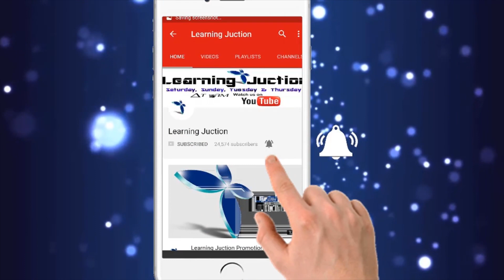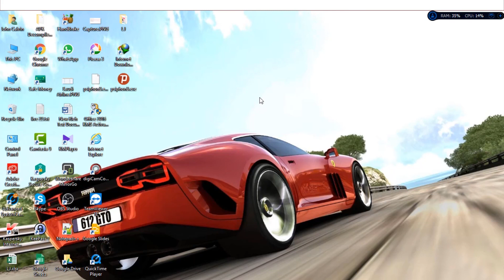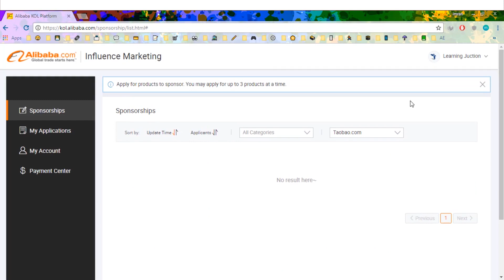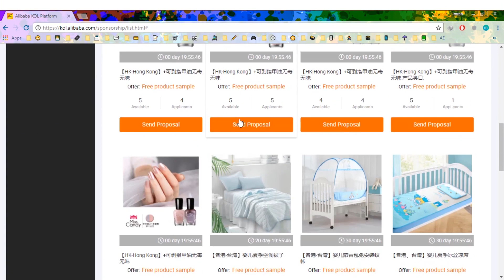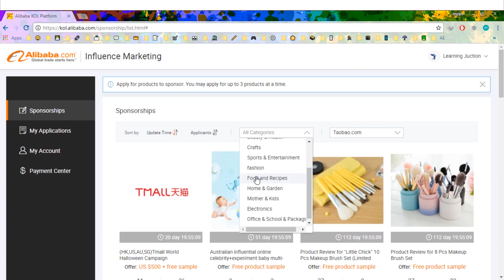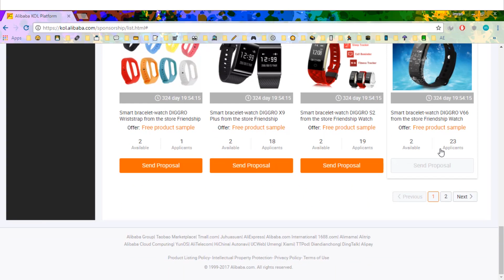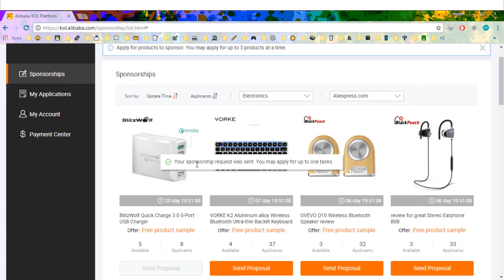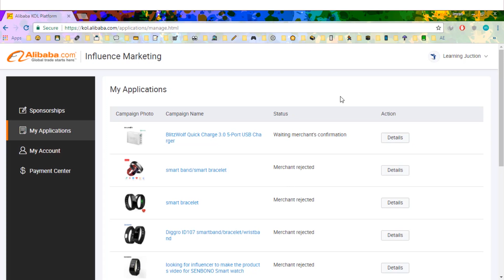Best Way to Get Free Products for Review and unboxing Must Watch If You W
In This video,  Best Way to Get Free Products for Review and unboxing Must Watch If You Want

invitation code : influcityji83920s

All advertising inquiries, bug reports, requests, ideas... please email

 If you find any content infringes your copyright or trademark, and  If you want it to be removed from this Channel or replaced by your original content, please email us to the address above.